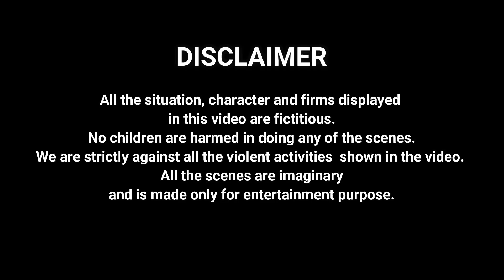Life of A Married Girl-A Sad Story| Heart Touching Story|Moral Story|Prashant Sharma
Watch our all Behind The Scenes Videos on Instagram id- prashantyoutuber

Video Credits:
CAST-Prashant Sharma, Neha Sharma, Sushma Sharma, Pramila Devi

CAMERA BY JOYDEV UPADHYAY
DIRECTED BY PRASHANT SHARMA
EDITING BY PR CREATIONS

PRASHANT SHARMA PRODUCTON

* The original copyright(s) is solely owned by the companies/ Original - Artist(s) / Record Label(s).